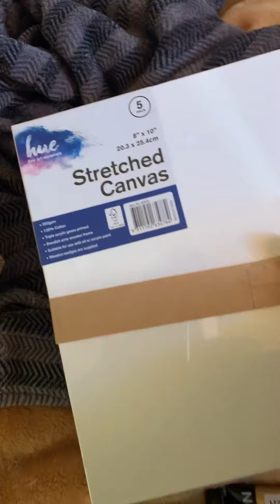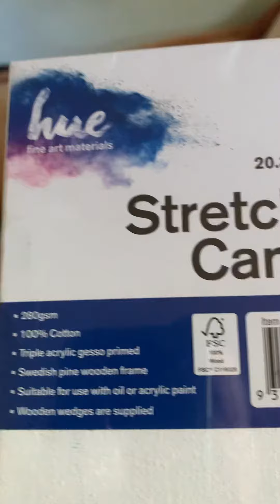Art by me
A little haul today from catch and Telstra.kids can watch .